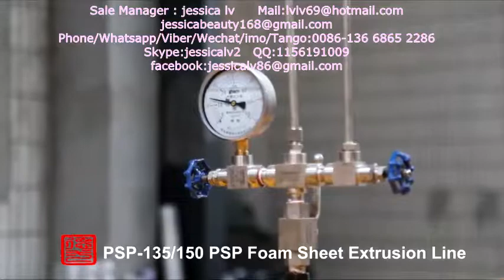ps foaming sheet extruder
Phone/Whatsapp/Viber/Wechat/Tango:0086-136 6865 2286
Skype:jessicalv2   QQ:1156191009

Product Type: Pulp Tableware Machine
Processing Type: Pulp Molding Machine
Place Of Origin: Shangdong, China
Approval: CE
Warranty: 12 Monthes
Platen size: 1350*1250 mm /1550*1250  mm
advantages :
1. Raw material: virgin fiber, wood pulp, grass pulp, bamboo pulp or bagasse pulp or straw pulp
2. Automation: Fully-automatic control
3. Quality standard: CE
4. 100% environmentally production process.
5. Engineers available to service machinery overseas
process:

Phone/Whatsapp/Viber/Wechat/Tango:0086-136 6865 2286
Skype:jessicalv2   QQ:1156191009